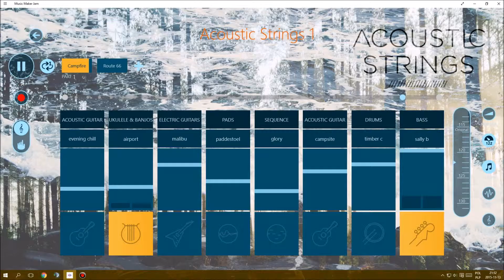The prayer to Your heart...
Chcesz zdobyć walutę do gier internetowych? Nie zwlekaj